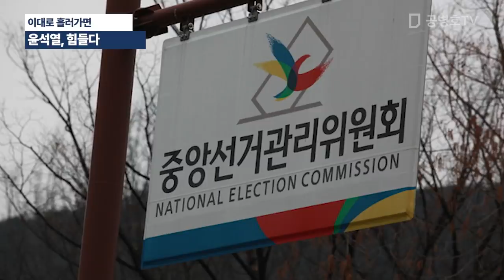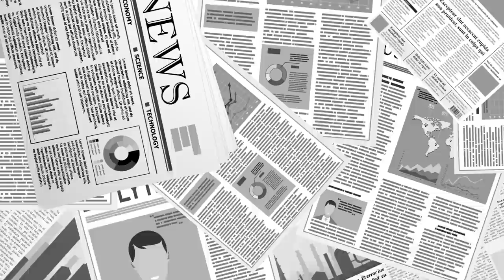이대로 흘러가면 / 윤석열, 힘들다 [공병호TV]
Bitcoin : 3MTW849AkP2ftLeSK2teZHMmzLu7Z83s9U